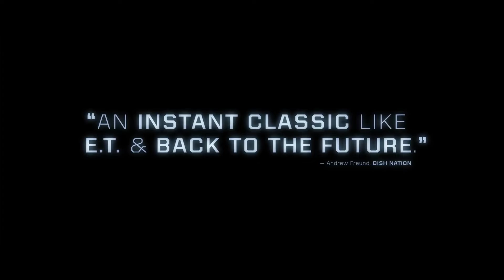THE ADAM PROJECT Official Trailer 2 (2022) Mark Ruffalo, Ryan Reynolds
THE ADAM PROJECT Trailer 2 (New, 2022) Ryan Reynolds, Zoe Saldana, Mark Ruffalo, Sci-Fi Movie HD